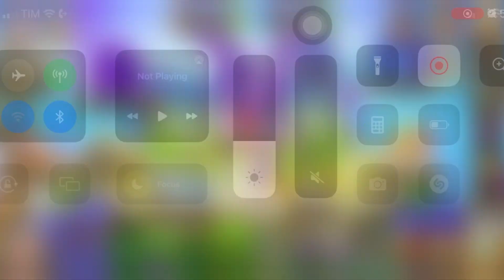Idle Heroes - 5-4-8 Void Campaign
00:00 Intro
00:10 Winning Fight
01:30 Build and Set Up
02:10  Houses, Starspawns and Train Buff
02:55 Outro

And if uou wanna help the channel grow,  Help me out with a coffe so I can keep making videos: